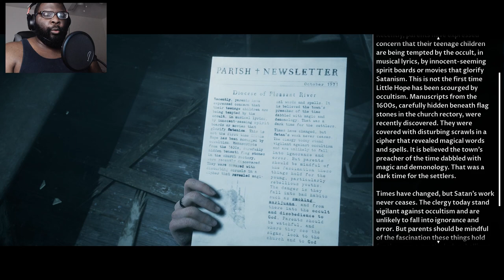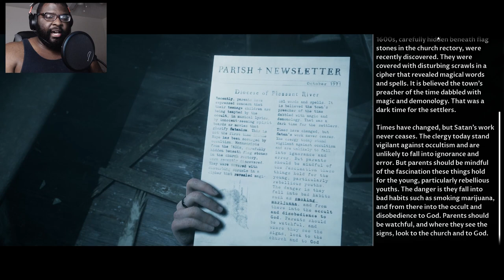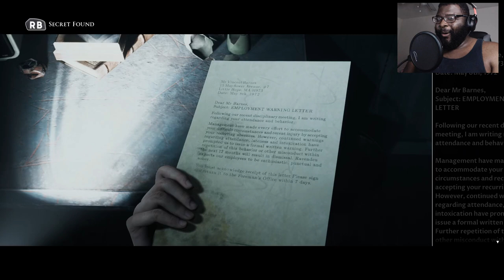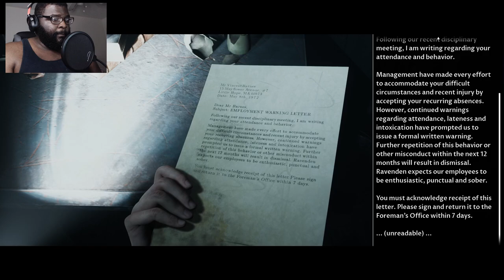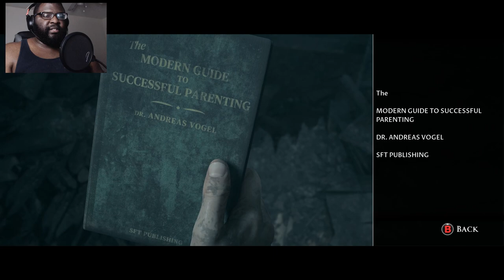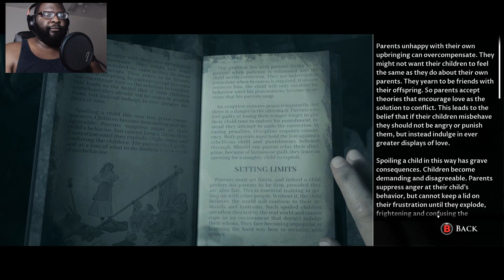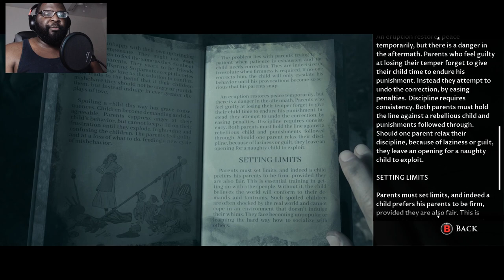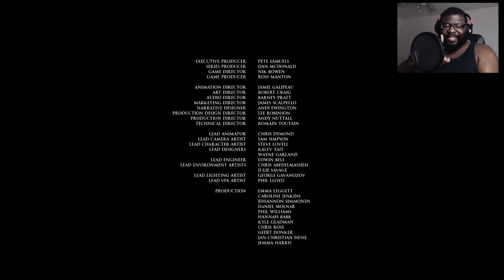One's Own Guilt | The Dark Pictures: Little Hope END